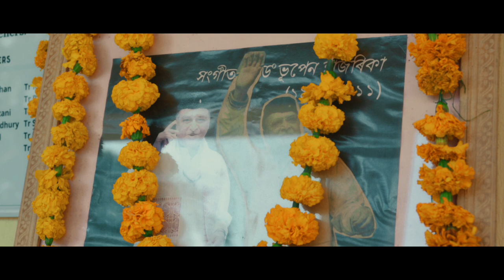Dr Bhupen Hazarika Jibon Aru Kriti // Documentary // Chafikhur Rahman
This documentary is based on life of Great Personality Dr Bhupen Hazarika.
Producted by Kamarkuchi Higher Secondary School.
Script & Directed by Chafikhur Rahman